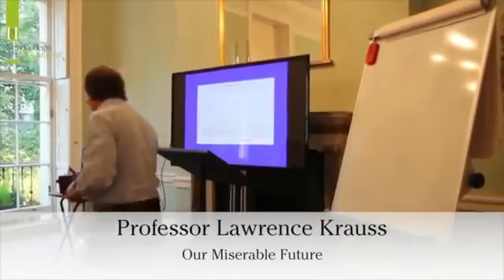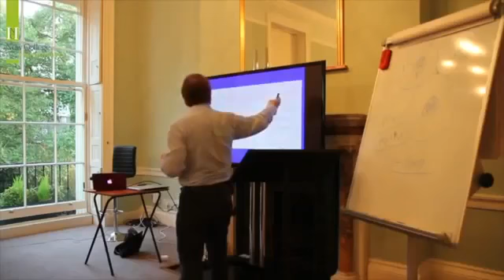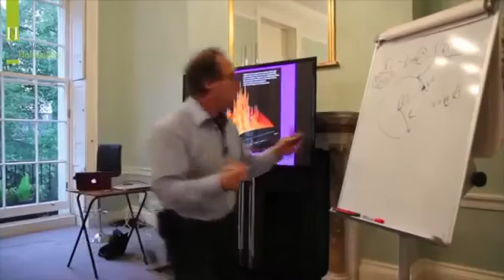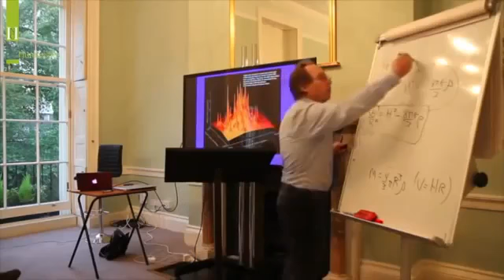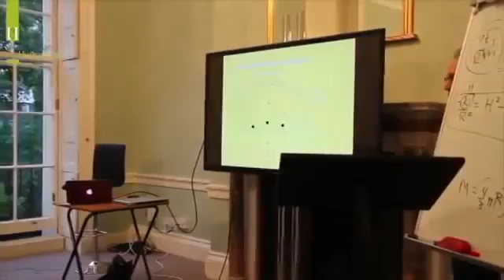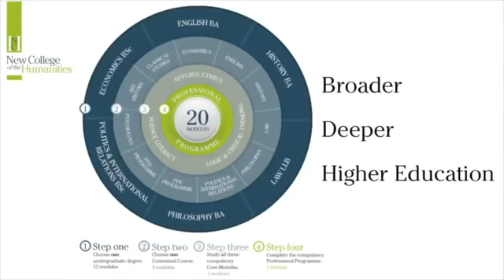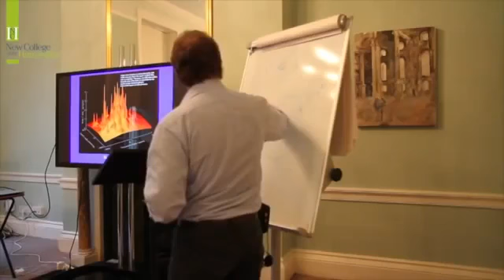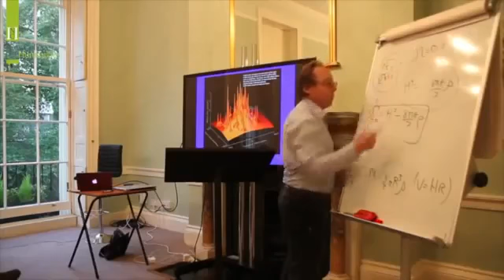Lawrence Krauss, Our Miserable Future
Lawrence Krauss' book Universe From Nothing